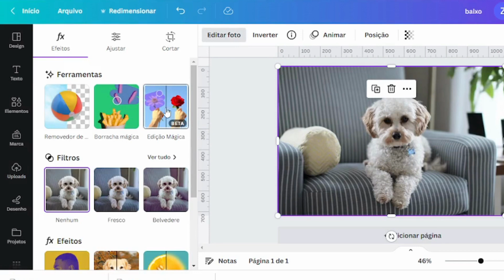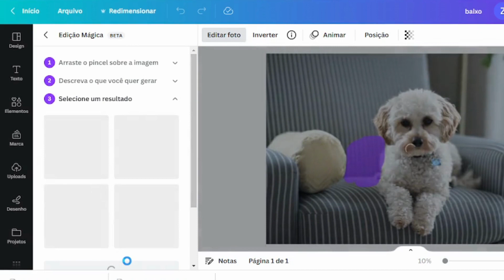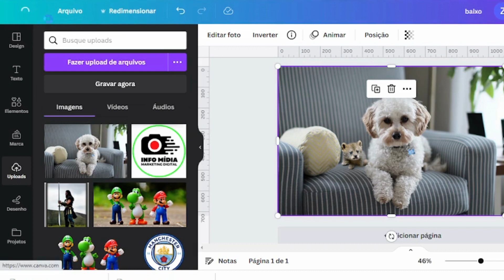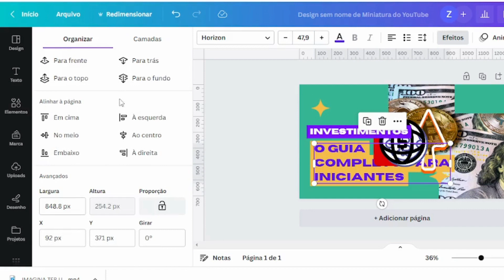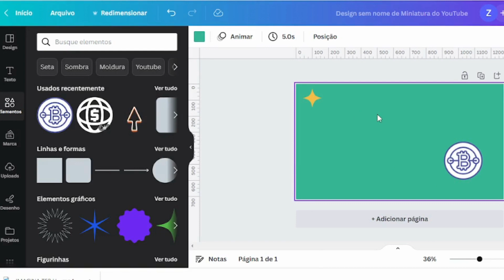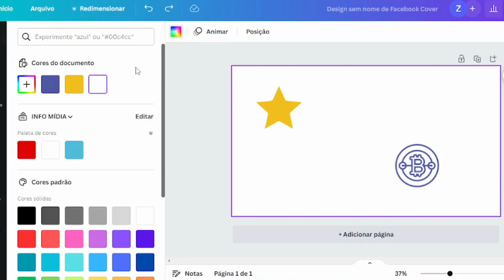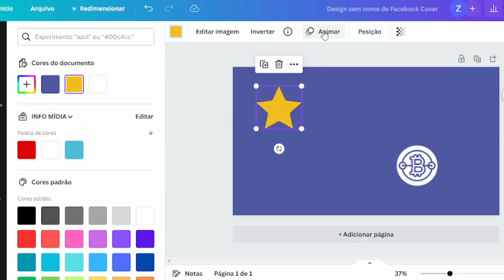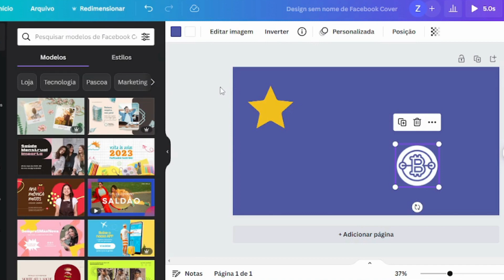CAMADAS, EDIÇÃO MÁGICA, TUDO NO CANVA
Como usar camadas no canva, ferramenta edição mágica no canva, programa canva design.